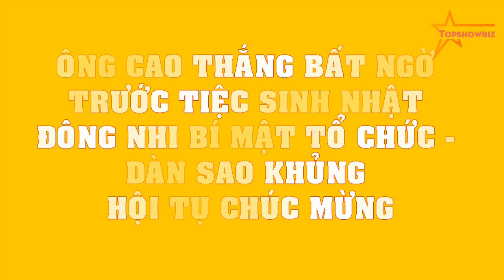Ông Cao Thắng BẤT NGỜ trước tiệc sinh nhật Đông Nhi BÍ MẬT tổ chức - Dàn sao khủng HỘI TỤ CHÚC MỪNG